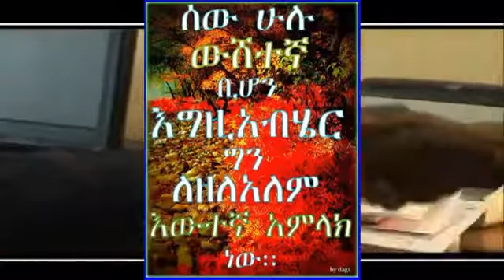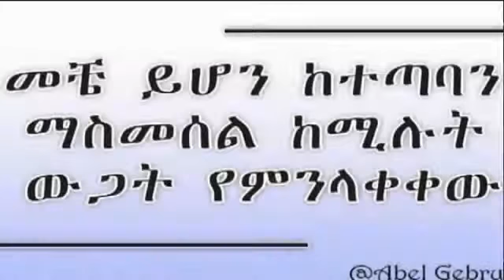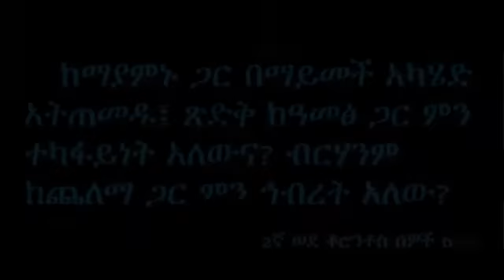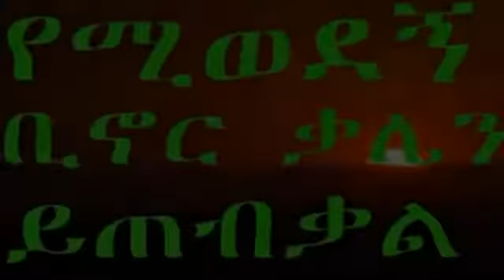kerestiyan neg kalu